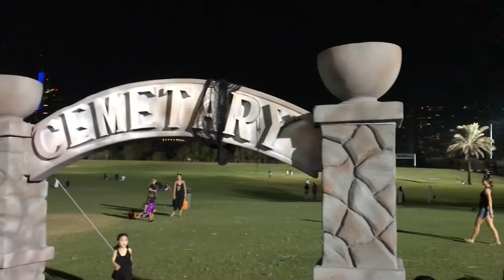Halloween at Emirates Living 2017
Halloween at Emirates Living. Emirates Hills. Dubai. October 27.